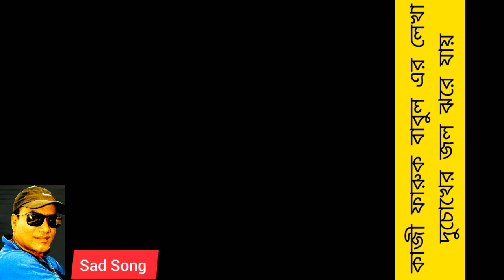দুচোখের জল। কাজী ফারুক বাবুল। Sad Song l Kazi Faruk Babul l Duchokher Jol